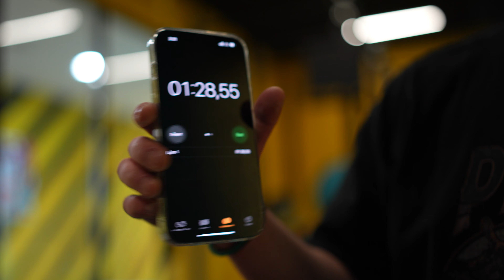День 9: Пресс, Хват, Стойка на руках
Продолжаем дневник моего "массанабора". Сегодня в программе пресс, немного предплечий, хват и стойка на руках